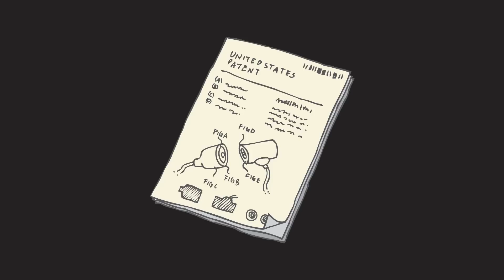Skunk Juice Pitch Video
Made by Gabotron

This video is a brief summary of our product and Company. Skunk Juice Earbuds is a Company driven to solve the nuisance of carrying additional adapter and sharing dirty earbuds. We allow you to socialize your media from any electronic device. GET HOOKED UP!